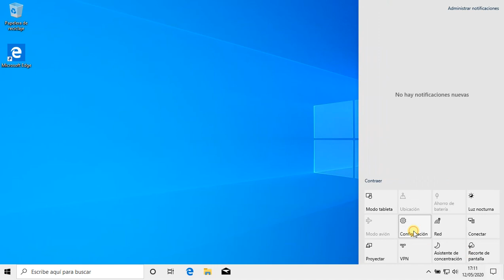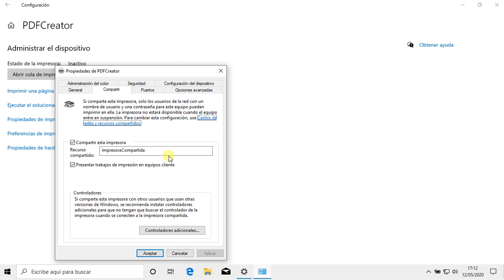Tema 3. Compartir una impresora en Windows 10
Compartir una impresora en Windows 10.